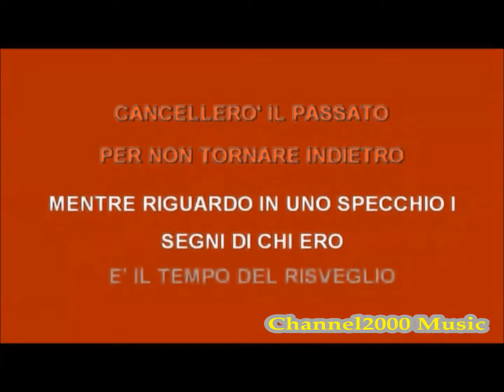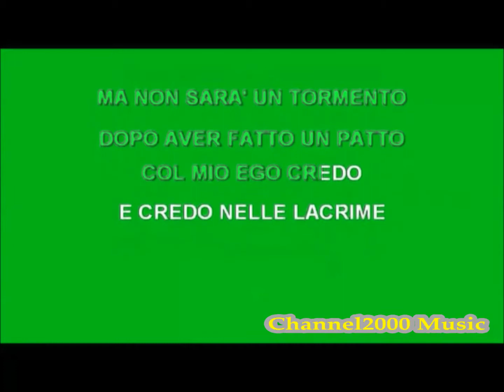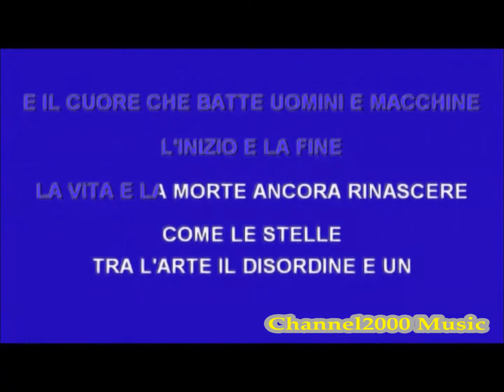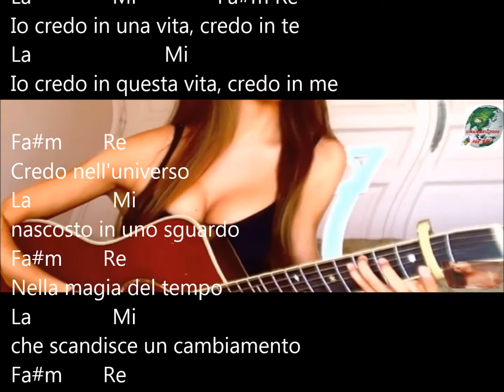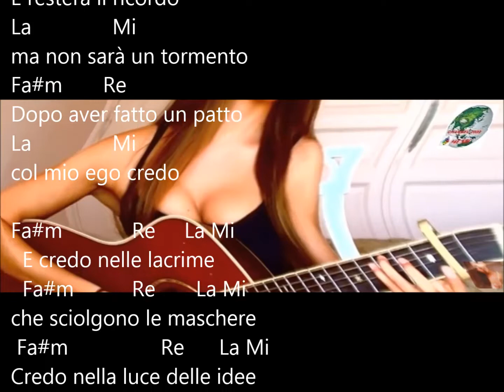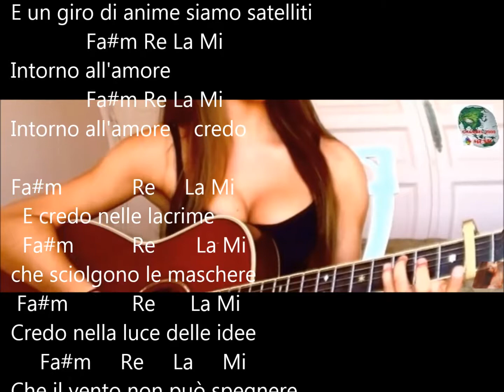CREDO versione KARAOKE su CANALE CHANNEL2000 MUSIC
CHANNEL2000 MUSIC - VIDEO PER CANTARE E SUONARE ACCOMPAGNANDOSI  CON CHITARRA